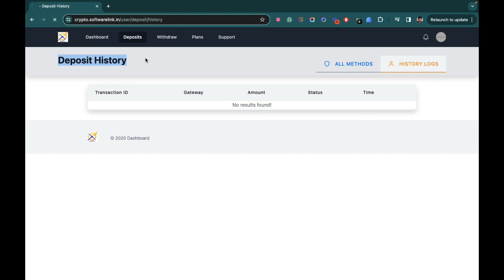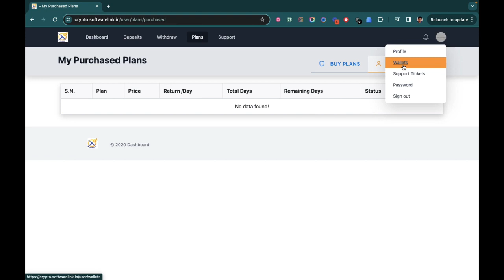Crypto Cloud Review | DEMO & $5 DISCOUNT CODE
COUPON
$5 Discount Coupon - CryptoCloud5
30% Discount Coupon - CryptoCloud30

What is Crypto Cloud?
Unlock Your Path to Crypto Millions: World's First Crypto Mining Platform and Tap into the $2 Trillion Industry!! Crypto Cloud's Revolutionary Mining Platform Makes $100-$300 While You Sleep! Make Up to $300/Day Effortlessly! - No More 9-5 Grind - Done-For-You Profits!

Transform Dreams to Reality: Crypto Cloud's Revolutionary Mining Platform Makes $100-$300 While You Sleep! Be Part of the World's First Crypto Mining Platform - Effortless, Beginner-Friendly, Guaranteed Results Await.

Features of Crypto Cloud:
Admin Control Panel: Take charge of the platform and all associated investments effortlessly through our intuitive control panel.
Mining Platform Control: Customize and design the platform according to your preferences with our user-friendly page builder tool.
Automation: Experience seamless operation with our automation feature, ensuring the platform works efficiently on 100% autopilot.
Plan Manager: Tailor- Make plans for platform customers with our plan manager, offering flexibility and scalability.
Varied Payment Methods: Easily accept investments with a range of payment methods, enhancing accessibility and convenience for users.
Newbie-friendly and easy-to-use interface.
100% Newbie-Friendly
FULL Commercial License Included - sell Lead generation services to clients
Pay one time and use it forever.